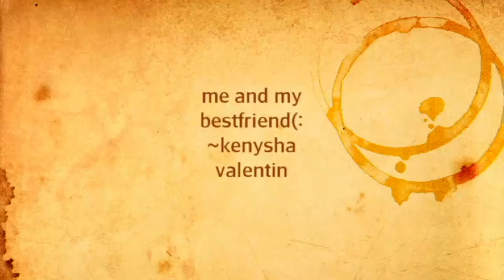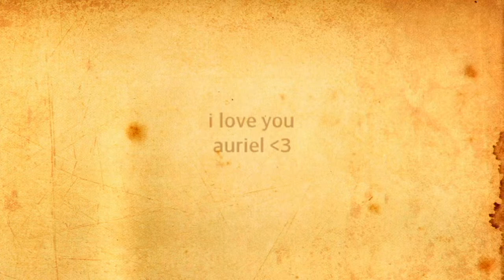My bestfriend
True friendship